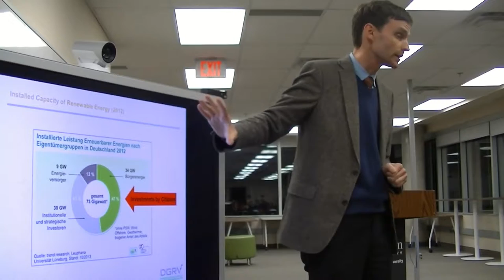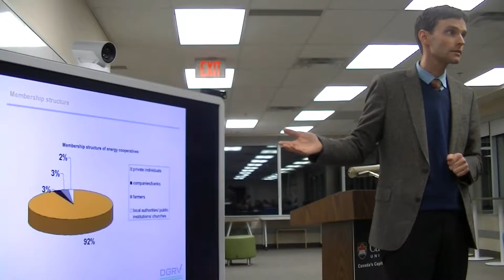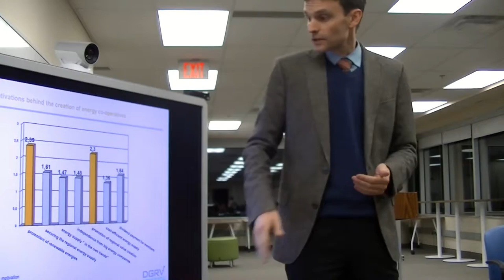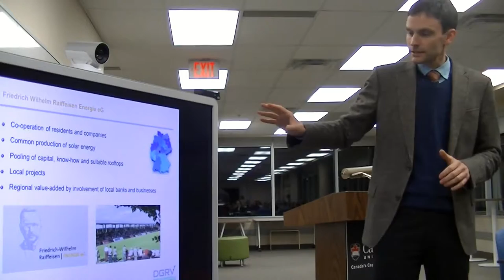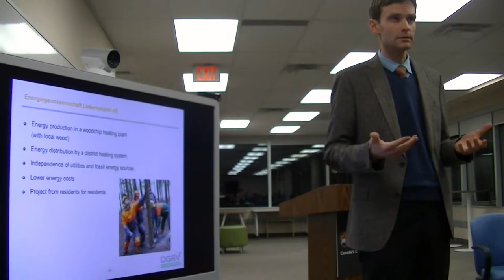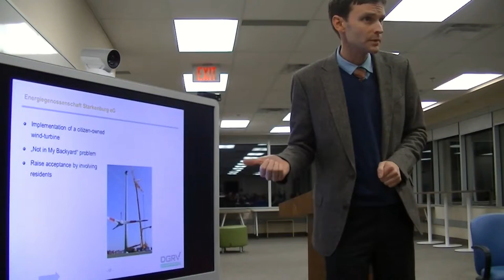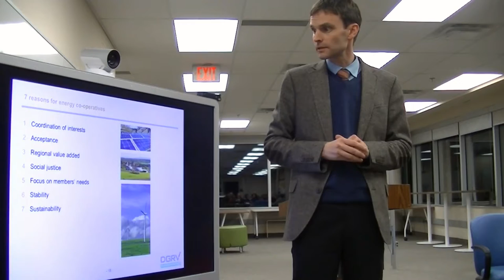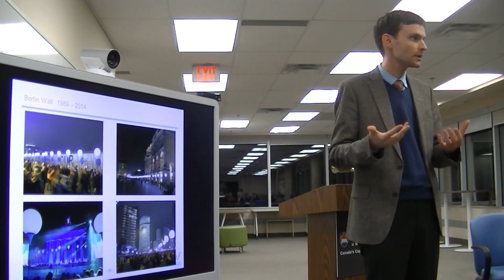Insights from the Co-operative Energy Transition - OREC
Dr. Andreas Weig from the German National Office for Energy Cooperatives speaks to the impact of cooperatives and the German Energy transition.  Facilitated by the Ottawa Renewable Energy Coop at Carleton University.